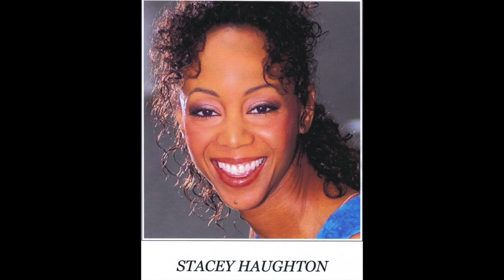Stacey Haughton and Anthony Wills Jr in the Piano Has Been Drinking not me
App's exploration of Artists and their vices. a memorial, a celebration and an inspirational show... the Piano Has been Drinking (not me!)